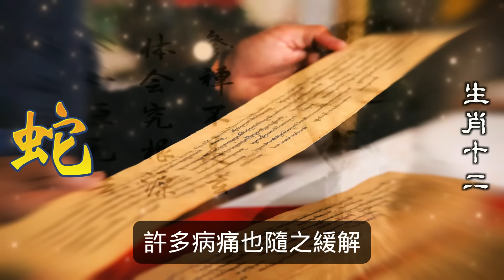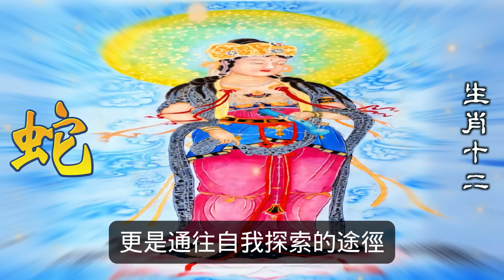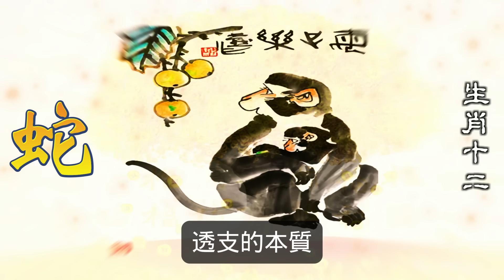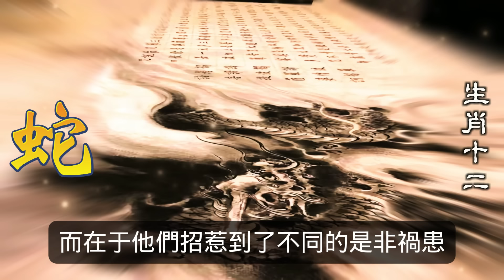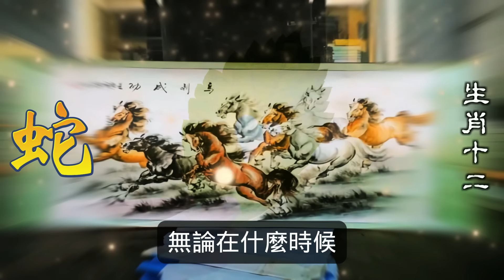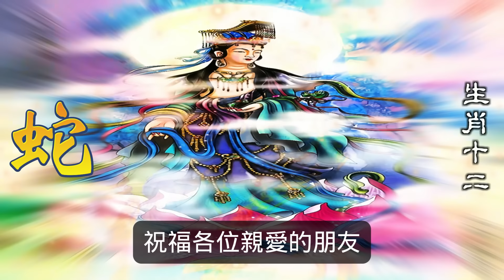屬蛇人你知道嗎？一旦“開悟”，你身上會有5個“脫胎換骨”的變化#生肖運勢